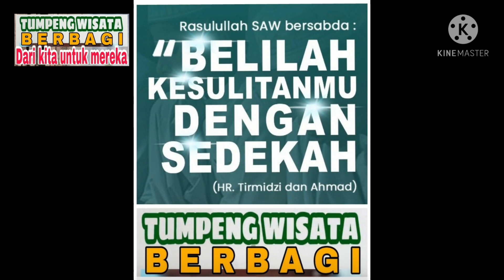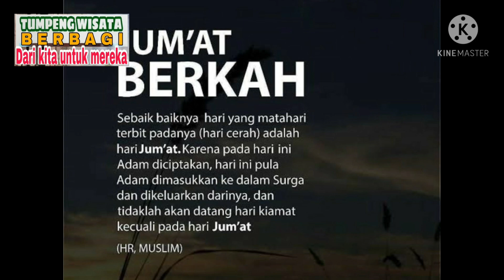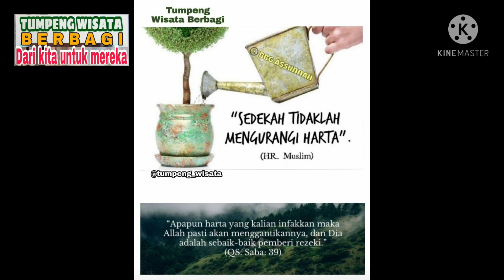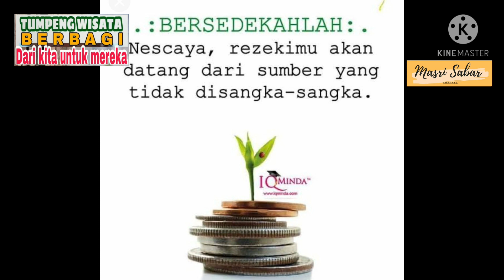Kita datangi mereka setiap hari | Mulai dari tetangga hingga ke jalan raya | Mengharap Ridha Allah.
Setiap hari kita datangi mereka. Kita ingin berbagi dengan mereka. Apa yang mereka makan sama dengan apa yang kita makan. Tidak ada perbedaan.

Kita tidak ingin jalan sendiri dalam berbagi. Kita berharap dan berdoa semoga ada teman, sahabat dan saudaraku yang bisa juga ikut turut berbagi bersama sama.

Sedekah tidak akan membuat orang susah. Sedekah tidak akan mengurangi harta dan berbagi tidak akan membuat kita rugi, Insya Allah.

Salam :
Channel Masri Sabar.